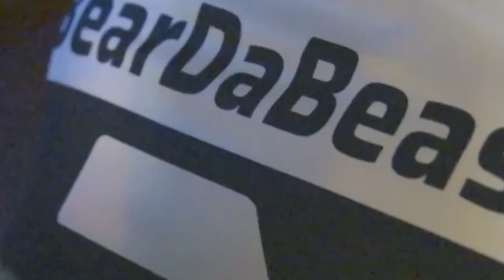COMP PRO AM GAME VS DONT PLAY NBA2K23 ~ DA BEARS PRO AM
WE RAN INTO SOME COMP WHILE HAVING TRYOUTS ON DA BEARS!